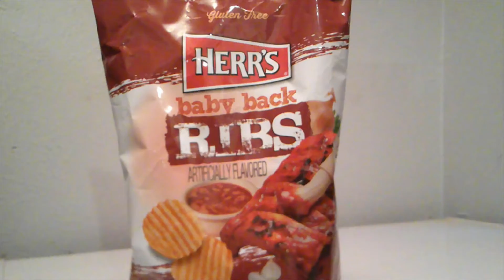Herr's Baby Back Ribs Bbq Chips